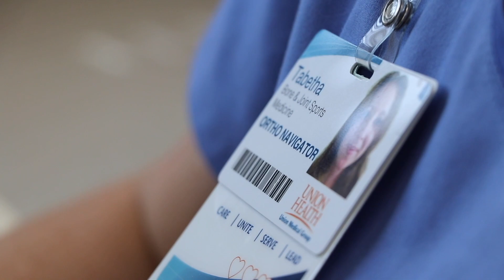Union Health Today, April 15